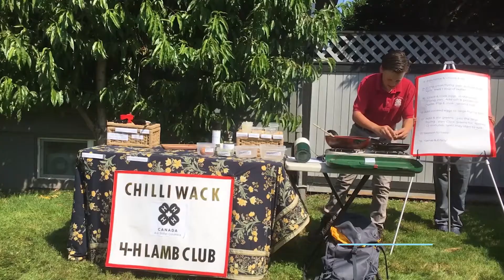Field to Fork Challenge 2020: Highlights